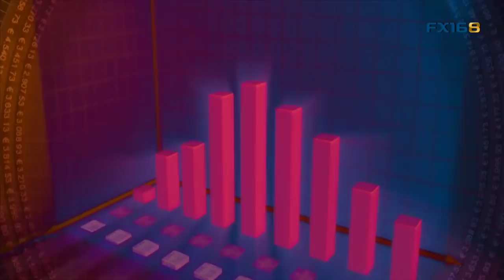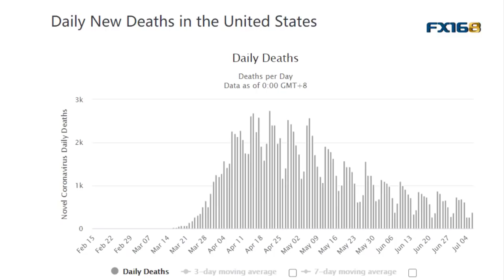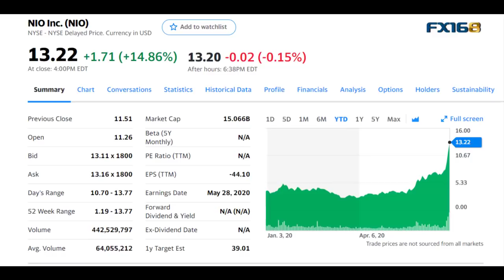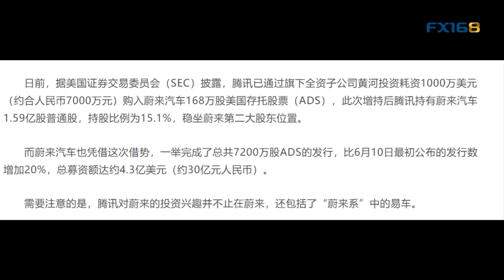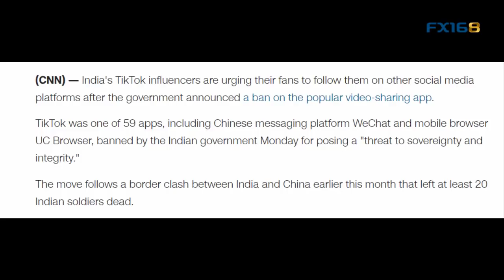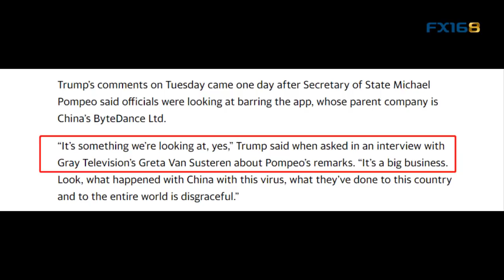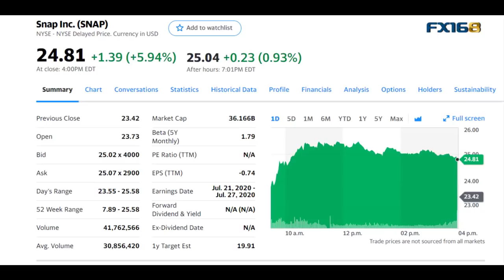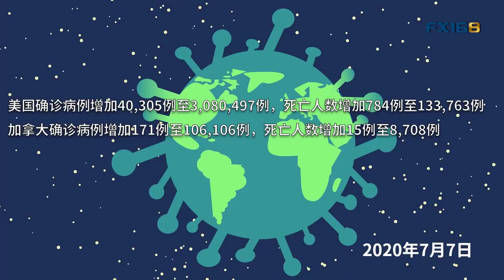ICU告急美国死亡病例恐回升打压股市 蔚来股价翻三倍多“未来不是梦”？TikTok(国际版抖音)恐遭美国禁止Snap大涨(每日观察20200707)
美国股市承受较大的压力，疫情的担忧再度升温，这抵消了亚太股市大涨带来的积极影响。亚特兰大联储博斯蒂克的言论较为悲观，他接受采访时表示美国经济复苏出现了“趋于平稳”的迹象，并指出：“很明显新冠病毒危机的持续时间将会超过当前的救济计划。”
中概股最近亮点不少，其中蔚来汽车(NIO)可以说是佼佼者了，一方面受到特斯拉掀起的电动车浪潮推动，另一方面受益于上周公布的交付数据提振。蔚来汽车今天盘中一度大涨20%，最终虽然有所回撤，但依然逆势走高近15%，今年以来股价已经翻了三倍多。
另外今天市场中还值得关注的是Snap和TikTok，TikTok就是国际版的抖音，是中国公司字节跳动旗下非常火爆的一个短视频平台。为了吸引全球用户，同时规避政治对抗的风险，TikTok一直寻求与中国母公司保持距离。但近期依然陷入了一个扩张的艰难时期，目前来看似乎还是难以避免国际政治局势的极大挑战。这一点也体现在Snap等社交媒体的股价上，作为TikTok的一个主要竞争对手，Snap股价今天大涨近6%。